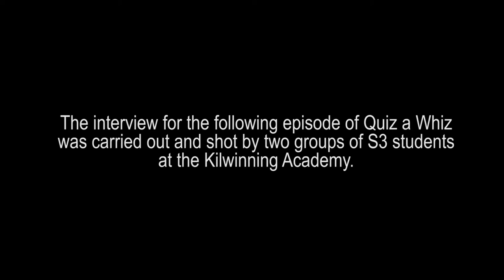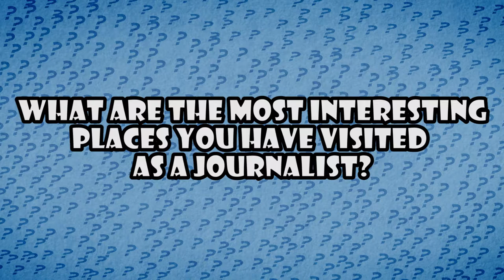James Blake on Being a Journalist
James Blake, a reporter for Channel 4 News and STV, and Napier University Lecturer in TV & journalism discusses his career with S3 students from the Kilwinning Academy.

Follow Quiz a Whiz on Twitter